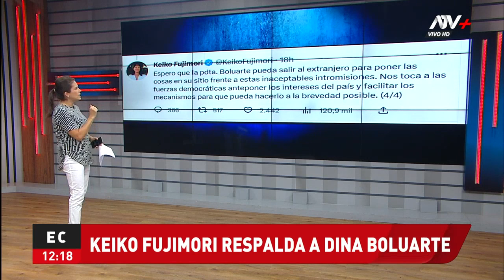Keiko Fujimori respalda a Dina Boluarte ante los ataques de los presidentes de México y Colombia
Pese a que, tras la victoria de Perú Libre en el 2021, la lideresa de Fuerza Popular indicó que hubieron indicios de fraude.